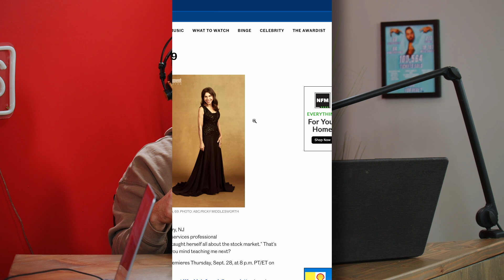The Bachelor vs The Golden Bachelor, Boy Scouts Controversy, & Triggered on an Airplane | Ep 210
Is the Golden Bachelor the most wholesome show on TV? Trey discusses the Netflix documentary highlighting the Boy Scouts of America controversy. And Trey gets triggered at the airport.

Sign up for a one-dollar-per-month trial period ALL LOWERCASE.

0:00 The Bachelor vs The Golden Bachelor
15:10 Tour Update
22:00 Christian Music in the 70s
25:15 Boy Scouts Doc
32:00 Cringy "Perfect Dad"
45:38 Fan Videos
1:04:02 Triggered